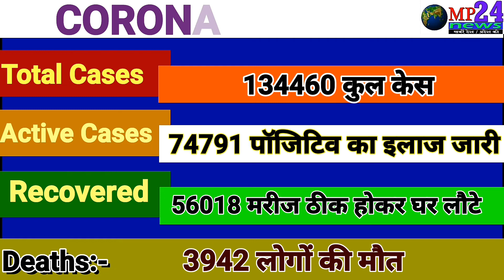Corona Update : - 24 may 9.:00 pm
Mp24 news